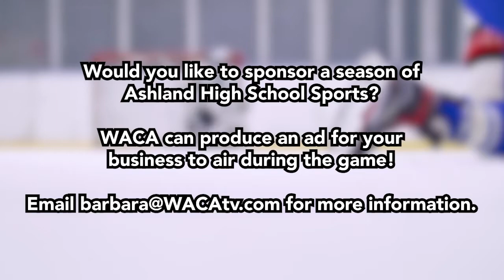AHS Girls Hockey vs Arlington (February 26th, 2020)